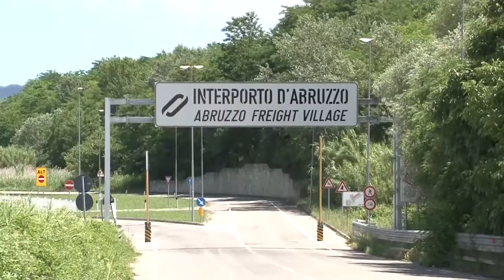Raddoppio linea ferroviaria Pescara-Roma: chiesto incontro a Rfi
Sul raddoppio della linea ferroviaria Pescara-Roma, i sindaci dei 5 comuni interessati chiedono incontro con Ferrovie. Le associazioni ambientaliste preoccupate per il mega tunnel sotto il Morrone